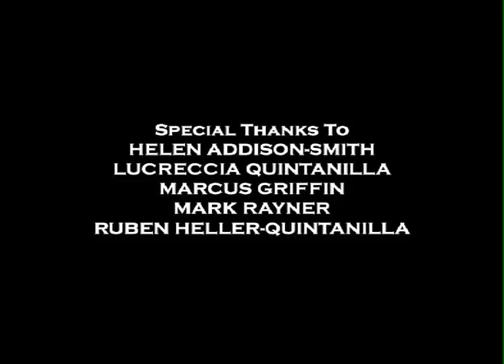GEORGE ROBERTSON WAS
It was one hell of a night when George Robertson was born. Lightning, storms, hail. It was like the Gods had second thoughts about letting him out. Who knows? Maybe they were right? Well, George Robertson never asked to be born, but the universe has a way of making its mind up with or without your permission.

Based on the short story 'George Robertson Was' by Helen Addison-Smith. Directed by Jason Heller. Starring Marcus Griffin. Music by Jason Heller with Ruben Heller Quintanilla. Script Doctoring by Mark Rayner. Special thanks to Lucreccia Quintanilla for making it better.

All footage taken from the tubes of YouTube.